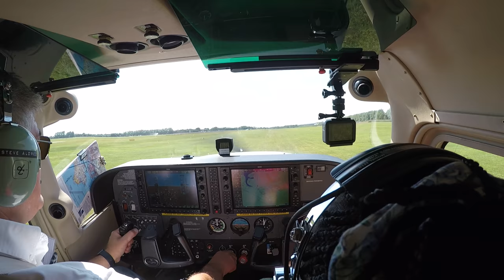RS500 Goodwood aerodrome 2 7 2017